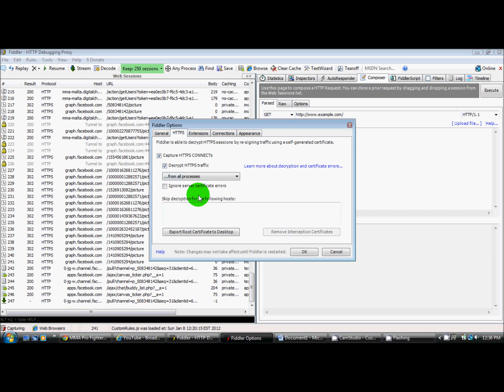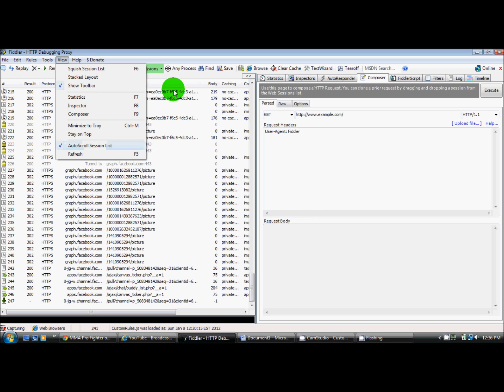Fiddler2Setup.wmv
This is how to configure Fiddler2 for gang link capturing and sharing for MMA Pro Fighter after the recent update.

Any questions, comments, or video suggestions please leave below.